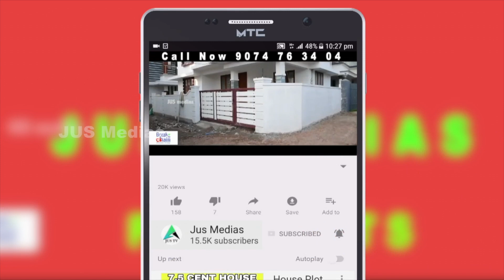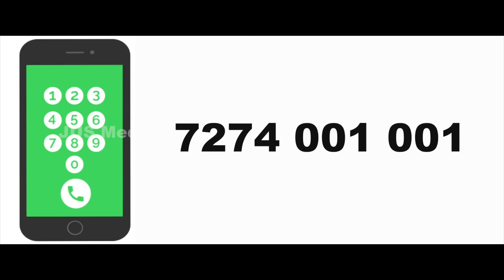House For Sale In Ernakulam|Kuzhivelipady| Kakkanad|Home Sale In Kochi| Independent House| 46 lakhs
4 Cent 1585 sqft House
3 Bhk
Kakkanad,kuzhivelipady

Published by

JUS MEDIAS
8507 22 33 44